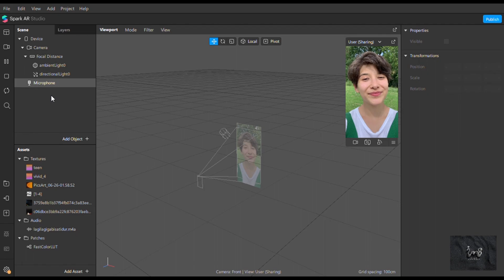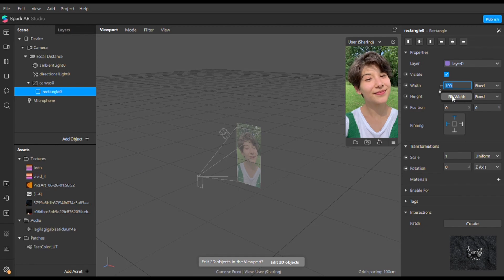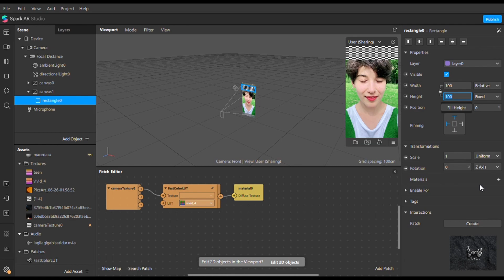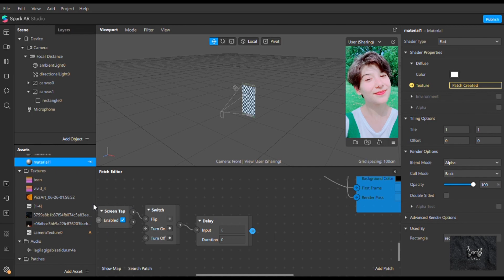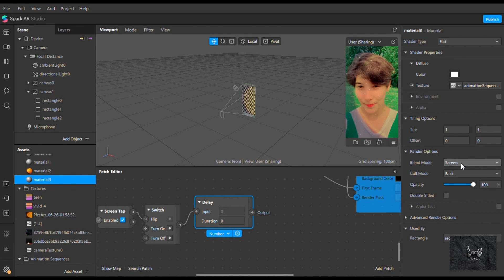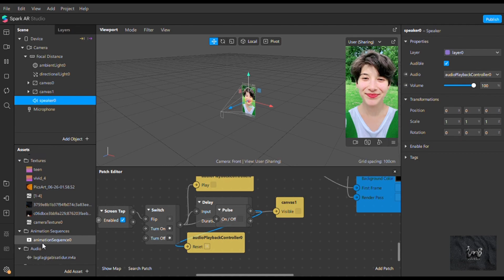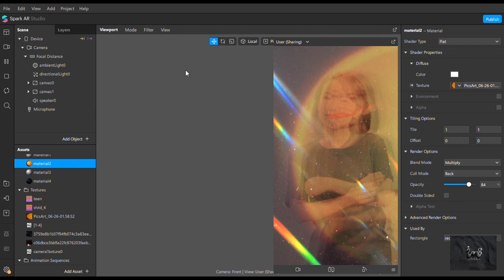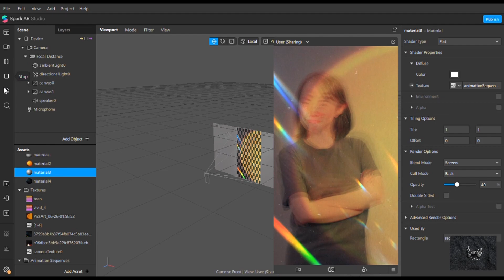FREE Filter Instagram Sound "LAGI-LAGI GABISA TIDUR" Viral Tik-Tok // Spark Ar // File Arexport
Hallo semua..
Selamat datang dichannel youtube ini...
Kembali lagi di video free filter instagram Sound "LAGI-LAGI GABISA TIDUR" Viral Tik-Tok.
Untuk password akan terlihat hanya menggunakan aplikasi youtube.
Password muncul dipojok kanan atas ditanda (i) . .
Password terdiri ada 6 digit dibagi menjadi 2 :
Contoh : password 1 : 11s***
password 2 :***54a jadi password 1154aa (hanya contoh saja) bantu support channel ini ya . Untuk teman-teman agar passwordnya muncul kalian bisa perbaruhi/ update terlebih dahulu Aplikasi youtubenya, lalu merefresh/ menghapus history tontonnya.
Tunggu video-video part selanjutnya yaa terima kasih... Stay safe guys. Good luck .
Hai semua filter instagram terbaru lagi banyak yang bagus-bagus nih kalau teman-teman mau punya filter instgram terbaru dan yang lagi viral terus beda dari yang lain bisa order diaku yaa langsung dm ke (adestyputri) untuk harga murah meriah dimulai dari 25k , murah kan yuk yang mau order langsung dm insragram ya dan bakal ada bonus-bonusnya :)